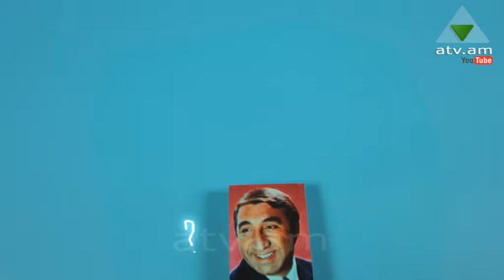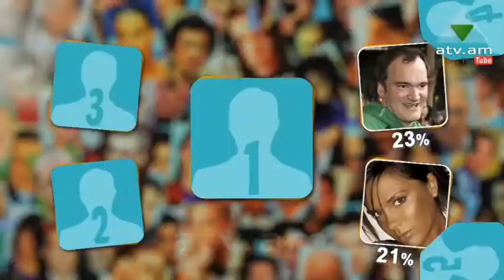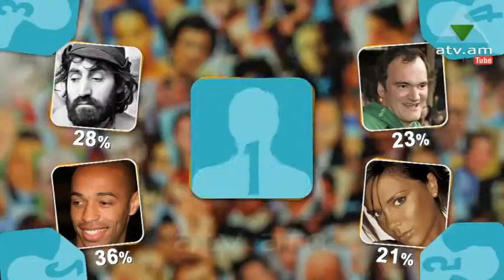Արդյոք ովքեր են թողարկում 02